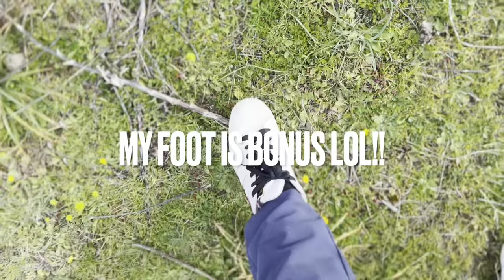RC4WD Trailfinder 3 Rtr Limited - Long video non edited 20min of pleasure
Hello guys, I’ve decided to let the video as is, no mods or special cuts…so you can decide yourself if you like it or even buy it.
FOR ME IS DEFINITIVELY A SURPRICE AND PERFORMED SO WELL!
Ok I understand is not a performer like those rigs with big tyres or links coilover rigs but.
DO YOU REALLY NEED THEM TO HAVE FUN?

This is the link for the kit, it is the white version because the liner was out for just first 200 pieces.. it’s similar so the things don’t change too much